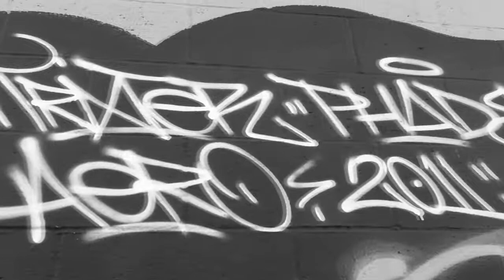Blubber Colors - Ice-T Mural x Trixter-Phade-Aero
2010 Promo - Blubber Colors Aerosol Art By Artist Trixter Phade Aero 2011 Blubber Colors, Los Angeles California. The Art of Rap visual piece